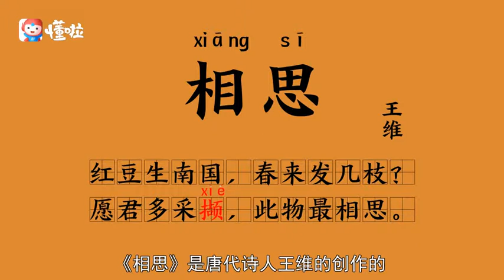唐詩: 相思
《相思》

作者：王維

紅豆生南國，春來發幾枝。
願君多采擷，此物最相思。

【韻譯】
晶瑩閃亮的紅豆，產於嶺南；
春天來了，該長得葉茂枝繁。
願你多多采摘它，嵌飾佩帶；
這玩藝兒，最能把情思包涵！

滴水可以蕩漾整個湖面，分享一篇文章可以觸動整個心靈。
感恩您的轉發！